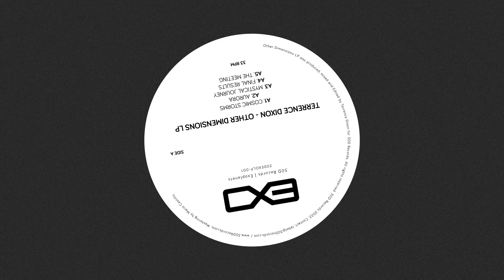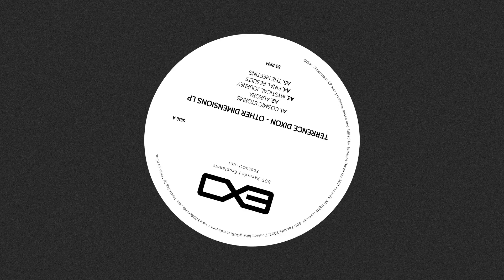Terrence Dixon: Elliptical Orbit [30DEXOLP-001]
Artist: Terrence Dixon
Title: 'Elliptical Orbit'
Label: 30D Records - ExoPlanets

Release info:
‘Other Dimensions LP’, Terrence Dixon‘s latest work and the new adventure in 30D’s ExoPlanets sublabel, comes for the very first time released in full length format, split in two sides, showing Terrence’s two faces.

As everyone knows, words can not describe the music of this Detroit visionary, but we’ll try. Futuristic, avant-garde-esque, mesmerizing, trippy and minimalistic / reduced techno funk as expected in A side, but highly emotional and evocative, as only he can do. On the flip side, Terrence redefines and takes to another level the concept of dark, experimental, abstract, atmospheric, alienated and dystopian music, a true musical trip (perhaps a nightmare???) to dive into. An extremely personal and intimate album.